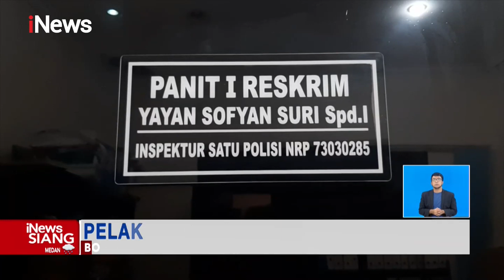Rebutan Lahan Parkir, Pria Tikam Tukang Parkir iNewsSiang 14/12